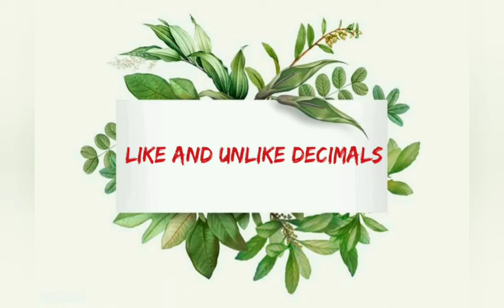Like and Unlike Decimals| CBSE Mathematics|Edu Brainly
Like and Unlike Decimals |Decimals| CBSE Mathematics|

Thanku😊
Edu Brainly
EduBrainly